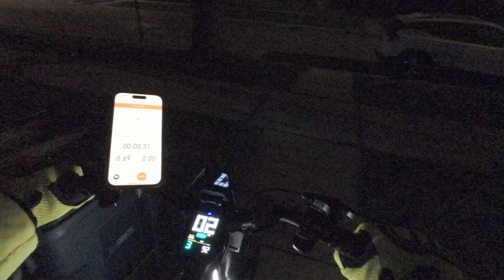Punk Rider Pro-Daily Commuter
In today's video, "Monday Morning Musings: An Early Start," I'm taking you with me as we dive into a Monday morning's unusually bustling and warm early hours. It's not every day that I find myself weaving through my thoughts and the streets at 5:16 AM, but today brought an unexpected rush and a rare warmth that seemed to defy the usual Monday morning blues.

[00:00] Starting the Day in Silence: The video starts with the serene quietness that envelops the early hours, a silence so profound it's almost tangible. In these moments of solitude, I find myself reflecting on the week ahead, setting intentions, and appreciating the calm before the storm.

[00:08] Embracing the Monday Morning Hustle: The silence doesn't last. As the video progresses, you'll see me stepping into the hustle and bustle of early risers. This Monday morning has an unusual vibrancy, an unexpected yet refreshing busyness. It's as if the world is sending a reminder that there's beauty and energy in starting early and embracing the hustle from the get-go.

[00:32] Observing the Unusual Morning Crowd: As we move further into the morning, I can't help but notice the number of people already up and about. It's 5:16 AM, yet the streets are alive with people. Each person has their own destination and story, contributing to the morning's unique warmth. It's a reminder of how interconnected we are, even in our solitary pursuits.

[00:47] Appreciating the Morning Air:The video ends with a deep breath of fresh morning air. There's something about the cool yet surprisingly warm air of an early Monday morning that feels rejuvenating. It's a moment of peace and energy, a blend that fills me with anticipation for the social interactions and connections the day promises.

Join me in this early morning journey as we embrace a Monday morning's unexpected warmth and busyness. It's a rare start to the week, promising new beginnings and the joy of small discoveries. Let's face this day with energy and anticipation. See you in the comments below!